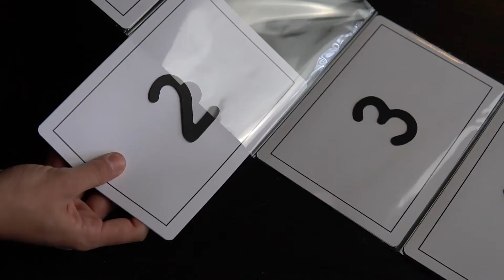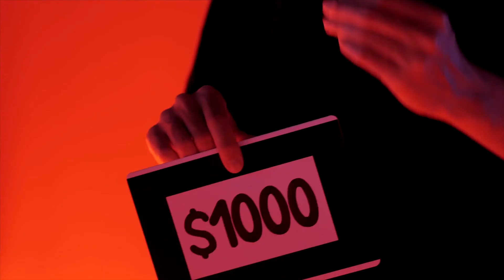Prestige - Dry Erase - Hide Project